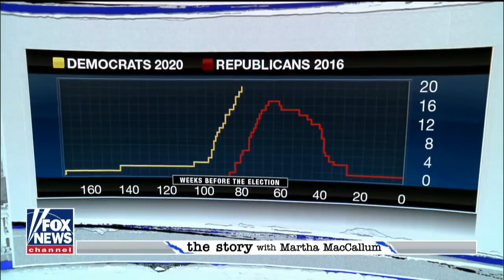Spicer on 2020 Democrats boycotting going on Fox News